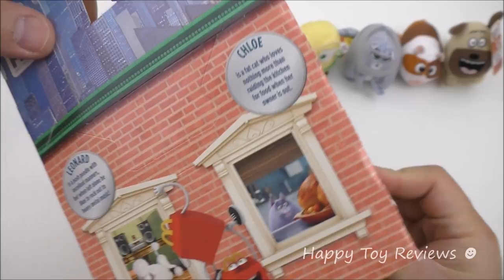THE NEXT HAPPY MEAL TOYS AFTER THE SECRET LIFE OF PETS MOVIE McDONALD'S UK AUGUST 2016 NERF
What are the next Happy Meal toys at McDonald's UK? Here at Happy Toy Reviews we take a look at the next McDonald's Happy Meal toys after the Secret Life Of Pets movie Happy Meal toys for McD's UK United Kingdom for August 2016. We take a look at the UK Happy Meal box!

This is the set of toys for McDonald's USA and Canada. The Secret Life Of Pets Happy Meal kids toys are available at McDonald's restaurants in the US and Canada between early July to August 2016! These Secret Life Of Pets Happy Meal toys are also available at U.K. McDonalds restaurants from June 22, throughout July, to August 2, 2016. In the review we tell you the voices by the actors and actresses in the movie for every single pet!

They are all pet plush toys, stuffed animals, and they are very cute and adorable.  We have dogs, cats, birds, rabbits and more!

The Secret Life Of Pets Movie 3D will be released out in theaters on July 8, 2016. If you haven't seen the secret life of pets movie trailer, watch it now, it's great! Can't wait to see the McDonald's commercial ad for the secret life of pets 3D movie Happy Meal toys! The Happy Meal toys will be available in many countries! In Mexico, they are known as cajita feliz juguetes while in Brazil it's known as mclanche feliz brinquedos. The Real D 3D Secret Life of Pets movie film is by Illumination Entertainment and Universal Studios. It is shown only in cinemas and theaters near you. It is by the same human creators as the Despicable Me, Despicable Me 2 and Minions movies! It's going to be a lot of fun this summer. We get to find out what our pets do when we are not home and are away at school or work!

We can't wait for the secret life of pets movie to come out! The McDonald's The Secret Life Of Pets movie happy meal toys should be out July 2016 and here's the complete list: pet toy #1 Max #2 Duke #3 Snowball #4 Mel #5 Gidget #6 Norman #7 Buddy #8 Chloe #9 Pops #10 Sweetpea. We have a mongrel, Newfoundland dog, a budgie, a white rabbit, a white Pomeranian dog, a daschund dog, a tabby cat, a jack Russell terrier, a guinea pig, and many other pets!

2016 Subway Disney The Jungle Book movie kids meal toys full set of 6 restaurant toy collection

Review of the new 2016 McDonald's Europe Skylanders SuperChargers complete set of 8 Happy Meal toys.

2016 DreamWorks Kung Fu Panda 3 Movie Carl's Jr. Hardee's complete set of 4 kids meal toys collection review

2016 McDonald's Adventure Time Complete Set of 20 Happy Meal Toys Collection Review Australia Exclusive (UK has 32 toys)

2016 McDonald's Asia Kung Fu Panda 3 Movie complete set of 8 Happy Meal toys collection review